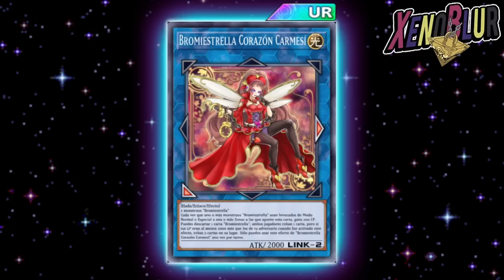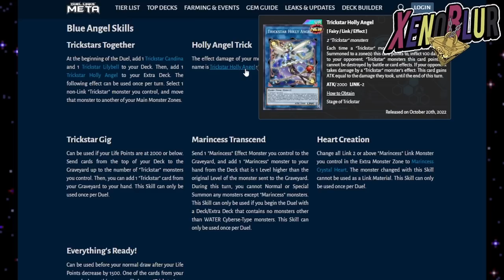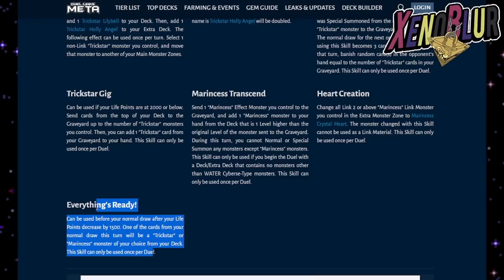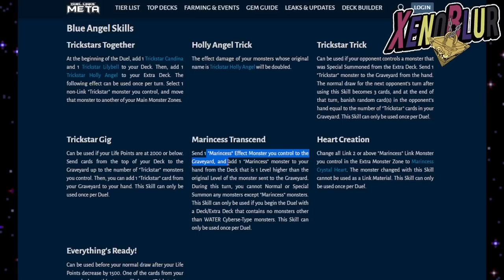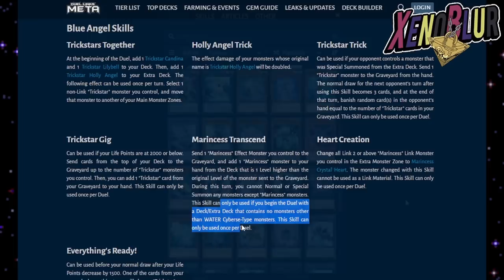LA TIENDITA de BLUE ANGEL 🤑 FILTRACIONES | Yu-Gi-Oh! Duel Links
Filtraciones del ultimo mantenimiento con todos los detalles de bleue Angel, cartas, habilidades y segunda parte del evento

0:00 Gracias por ver el video =D
0:11 Evento y Tiendita
1:52 Subida de Nivel
5:05 Habilidades
8:49 Cambios de Rareza